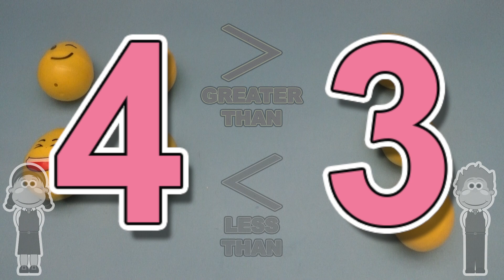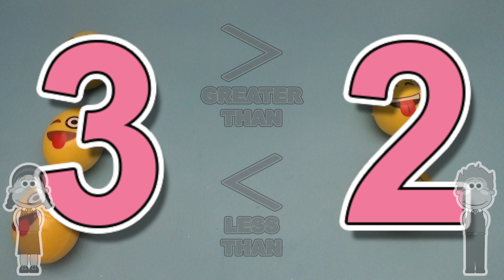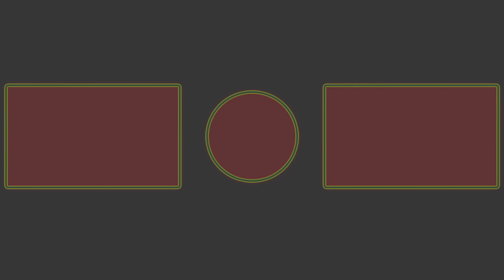Learning Greater Than Less Than and Equal To with Surprise Eggs Emoji Faces! Lesson 5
Big Mouth Academy Learns Greater Than Less Than Equal To!